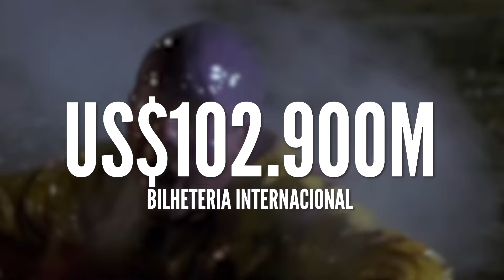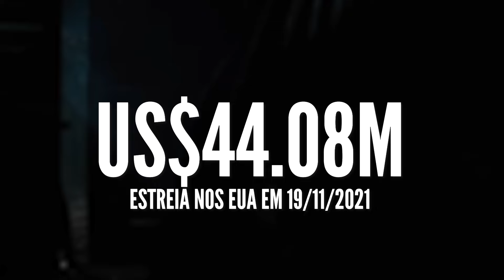CAÇA-FANTASMAS: BILHETERIA COMPLETA! (SAGA)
Lucas Nascimento fala sobre a saga CAÇA-FANTASMAS (GHOSTBUSTERS) ao longo de 40 anos de performances nas bilheterias mundiais.

Siga o @lucasfilmes no Instagram e no Twitter.